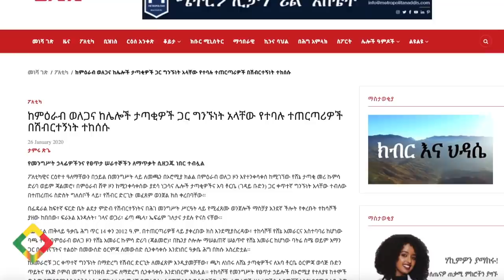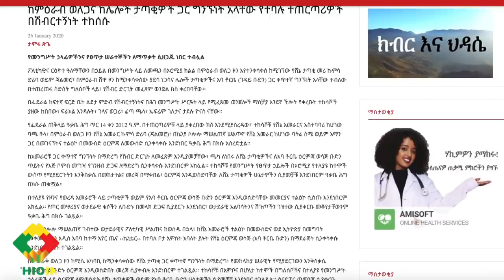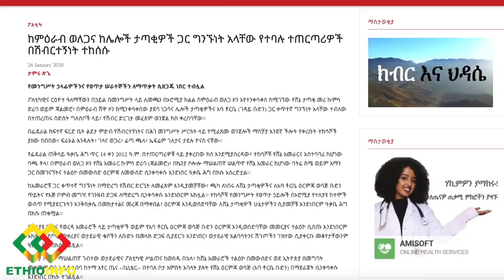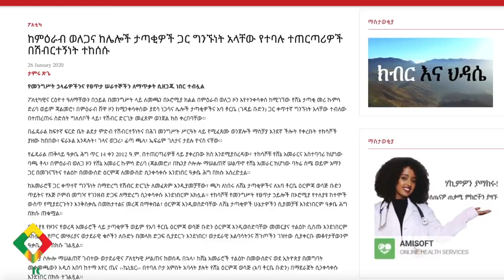የዕለቱ ዜና EthioInfo News Jan 27, 2020 Abiy Ahmed, Tamagne Beyene, Meskerem Abera, Isaias Afwerki,